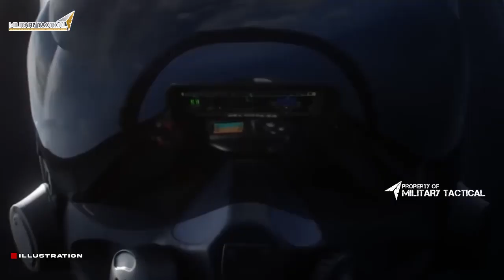This Sixth Generation French Fighter Jet Shook The World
This Sixth Generation French Fighter Jet is so advanced, it shook the world! Watch as we take you on a tour of this incredible aircraft and see just how advanced it is.

This Sixth Generation French Fighter Jet is so advanced, it shook the world! Watch as we take you on a tour of this incredible aircraft and see just how advanced it is. From its state-of-the-art engines to its cutting-edge design, this aircraft is a world-class performer. See why it's such a force to be reckoned with and learn more about what makes it so special.